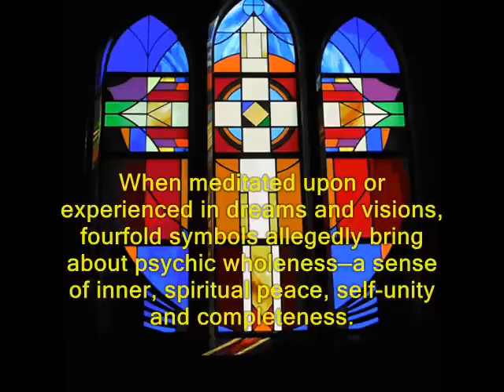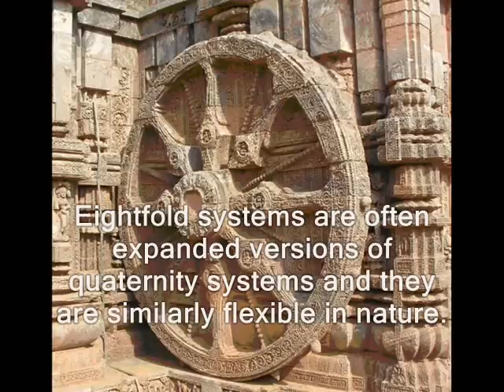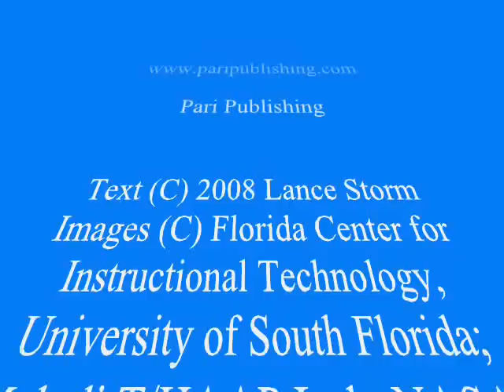The Enigma of Numbers (Part 1)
In The Enigma of Numbers, Lance Storm challenges our obsession for organising and quantifying our world with an absorbing exposé of the shadow side of quantity—number as quality. In Storm's hands, qualitative numbers are mysterious symbols, giving rise to puzzling patterns and uncanny coincidences. His journey takes us from Pythagoras, the ancient Greek mathematician and mystic, through philosophy, arcane religious symbolism and pre-science to the number archetype of the psychologist C. G. Jung, which grounds this work.

Measured and authoritative, yet intriguing and always eminently readable, Storm's narrative amplifies the archetypal qualities of the numbers 1 to 10 and their manifestations in an assortment of fields—numerology, synchronicity, chaos theory and modern physics. This captivating journey reaches a crescendo in a beguiling stanza on archetypal number in music.

In the Jungian genre, The Enigma of Numbers ranks with von Franz's seminal study, Number and Time, for its scope and profundity, while exceeding it in accessibility. Lance Storm combines sober analysis, wonderment and scholarship in a landmark work.

(Barry Jeromson, PhD, has taught Jung Studies and Philosophy at the University of South Australia, where he completed his doctoral thesis, Jung and Mathematics in Dialogue.)